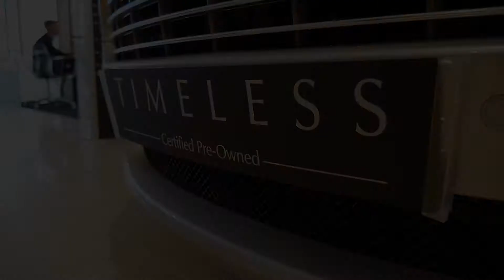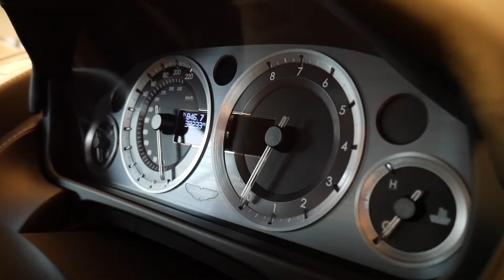Aston Martin Edinburgh - DB9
Located on Bankhead Drive, Edinburgh, our Aston Martin showroom is fully stocked with the full range of Aston Martin models.